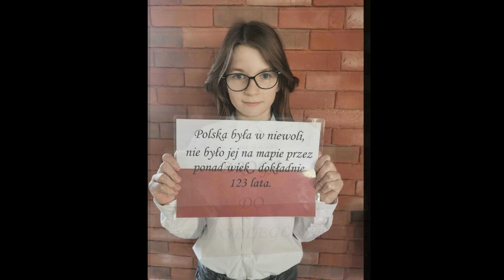11 lISTOPADA FILM 2B I 7D2